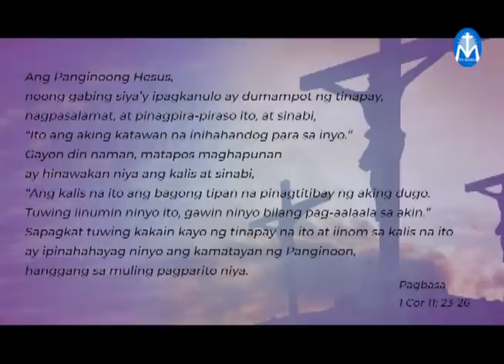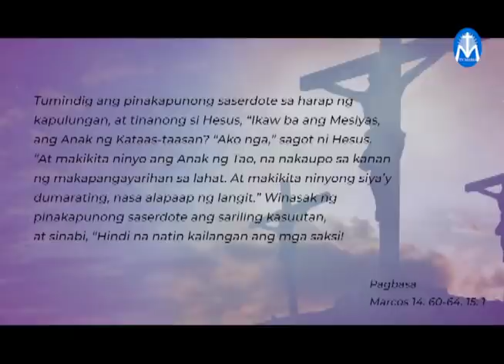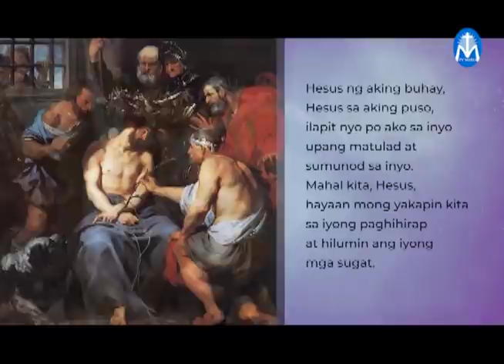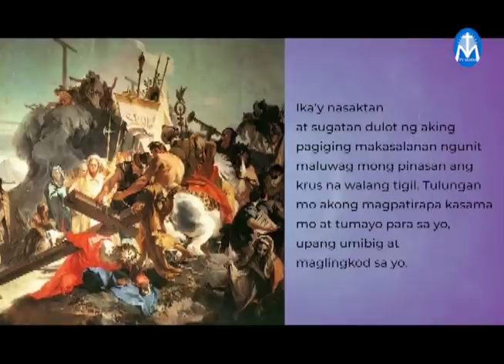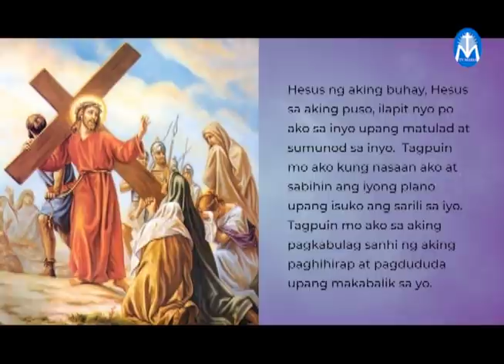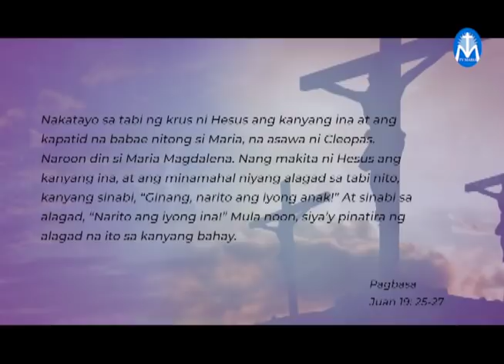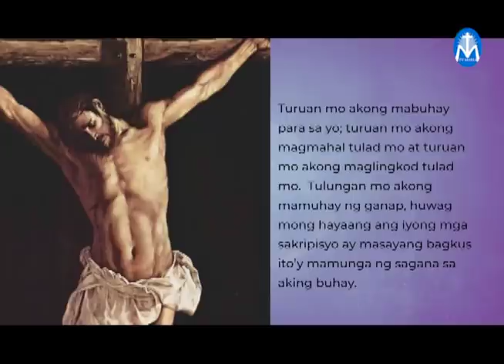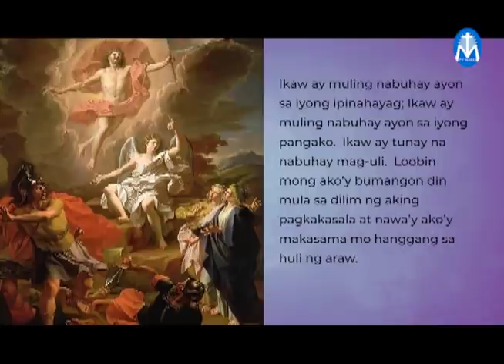Estasyon ng Krus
Sama-sama tayong magnilay muli sa Estasyon ng Krus, kasama si Fr. Jeffrey Segovia ng Archdiocese of Lingayen-Dagupan